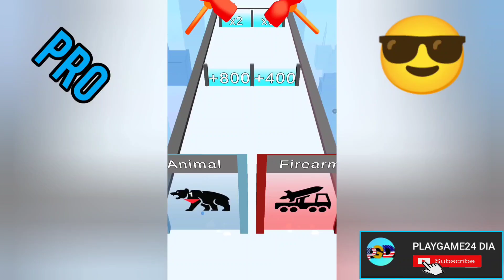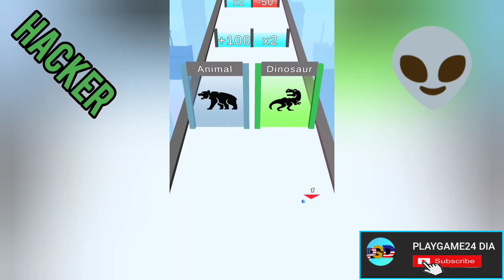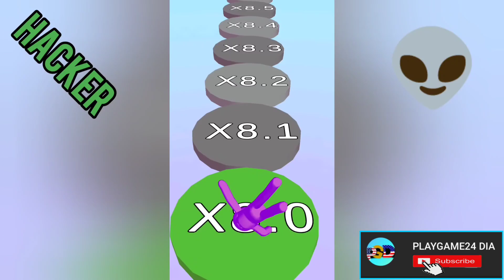NOOB VS PRO VS HACKER VS GOD in pixel battle new update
NOOB VS PRO VS HACKER VS GOD in pixel battle